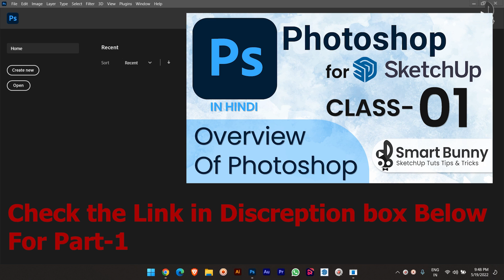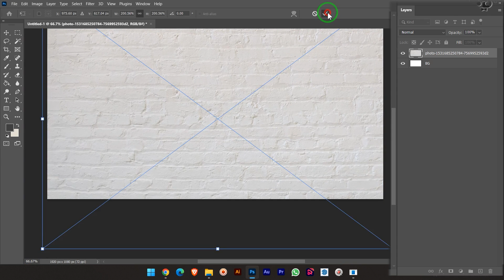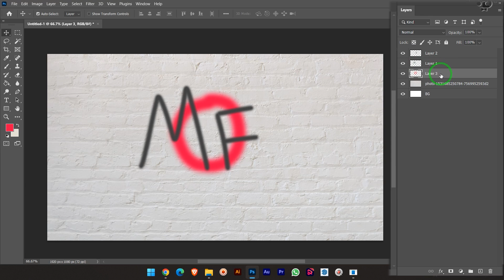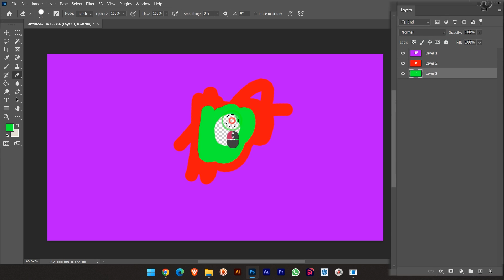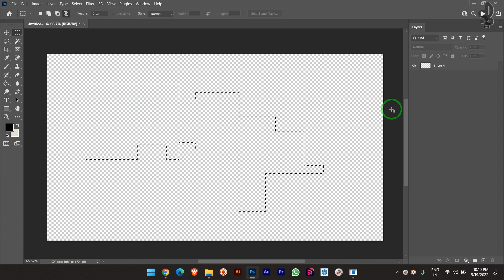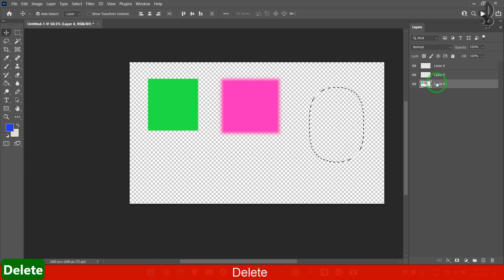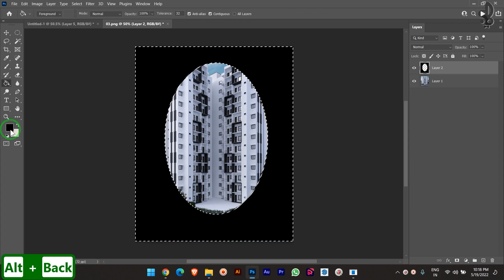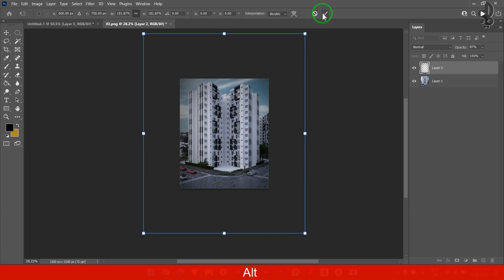Photoshop 2022 Tutorial For Beginner CLASS-02 in HINDI | Layers & Selection | Photoshop for SketchUp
0:00 - Layers
11:47 - Selection Tool